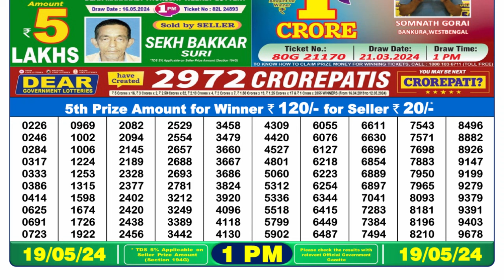Nagaland Lottery Sambad Live 1pm 19.05.24